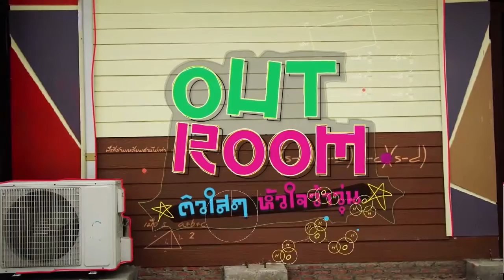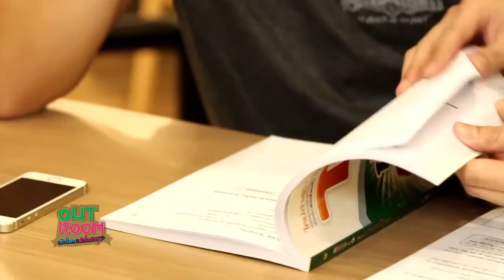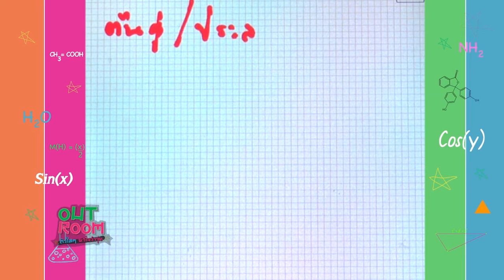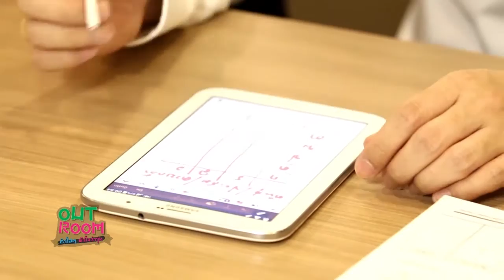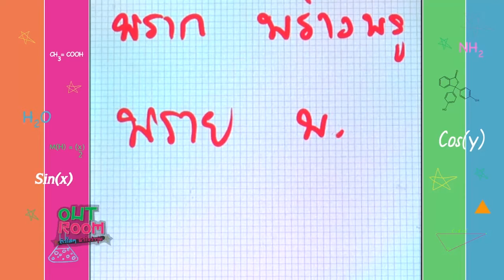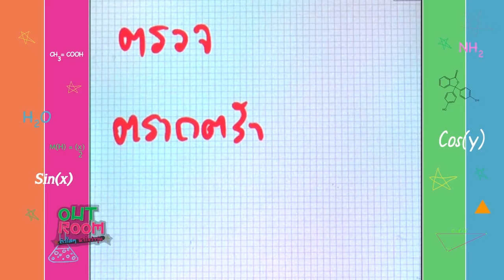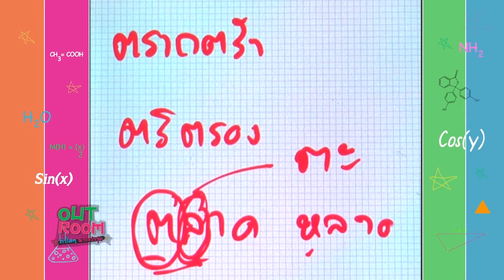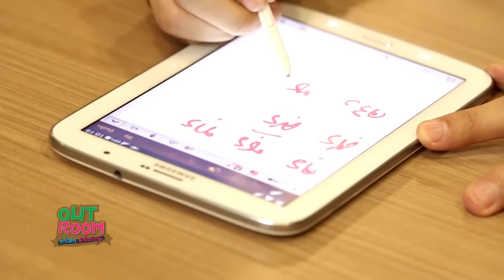ติวเข้ม !! เสียงพยัญชนะไทย วิชาภาษาไทย กับอาจารย์แจ็คกี้ BY OUTROOM